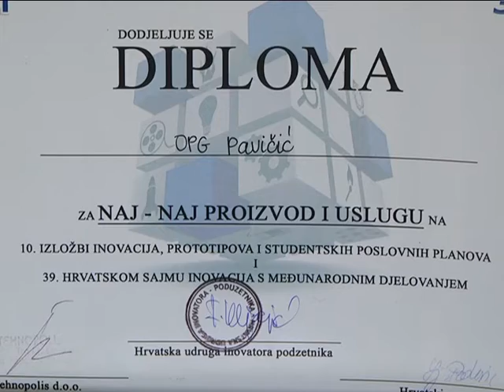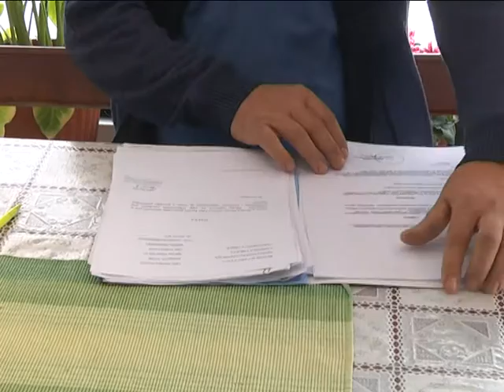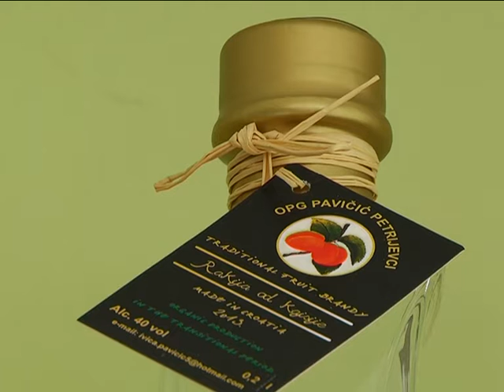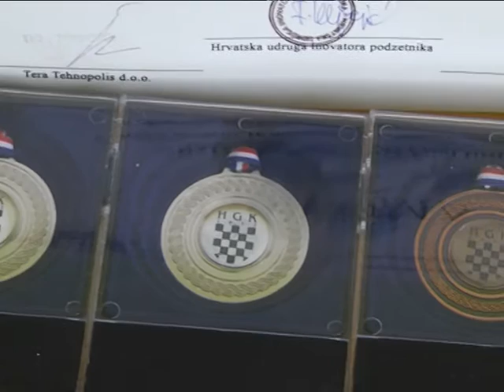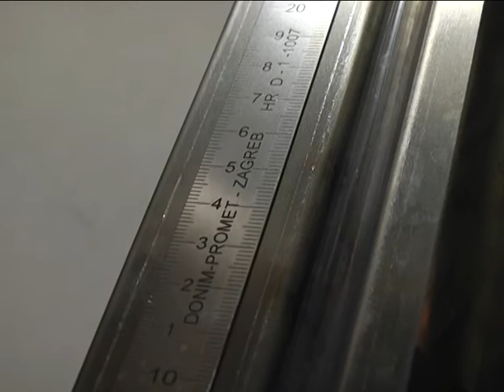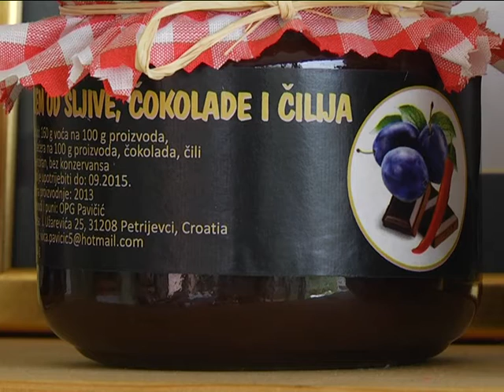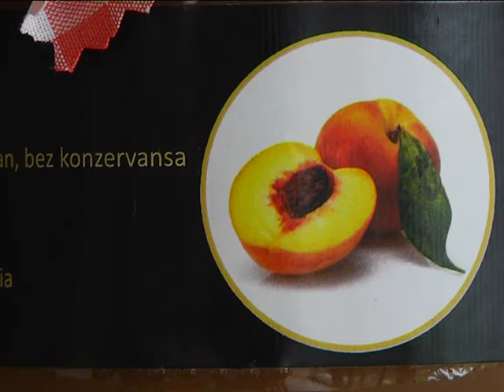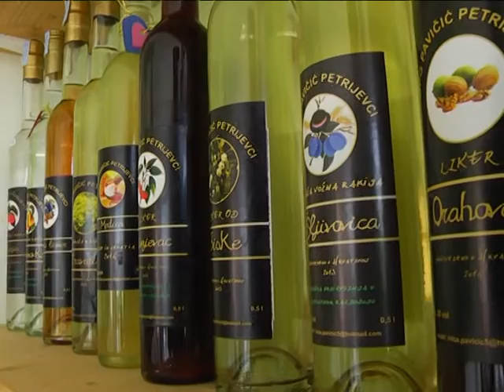Birokracija i proizvodnja rakija